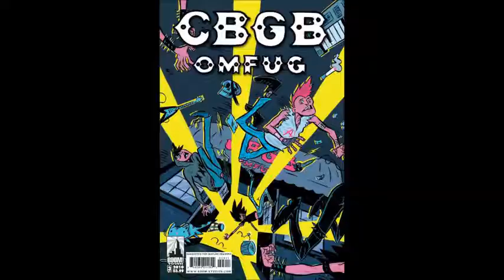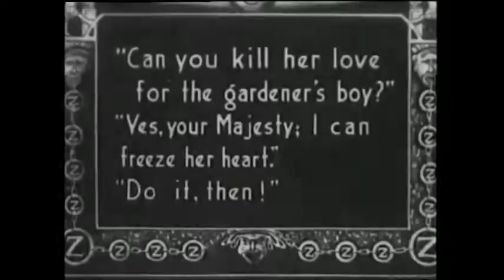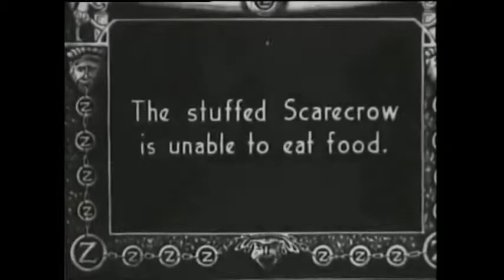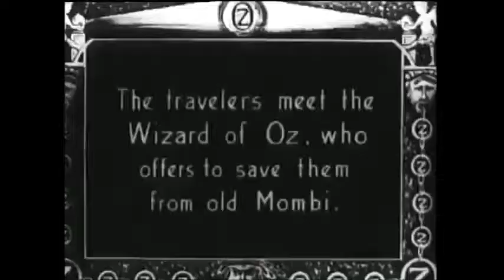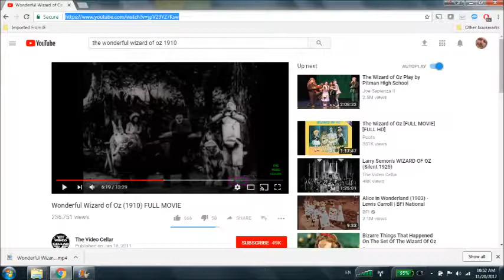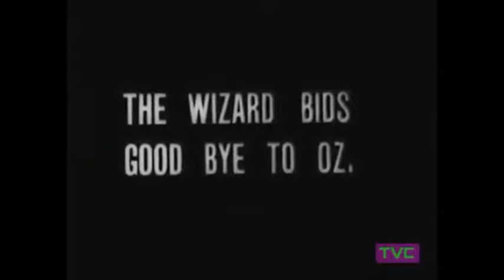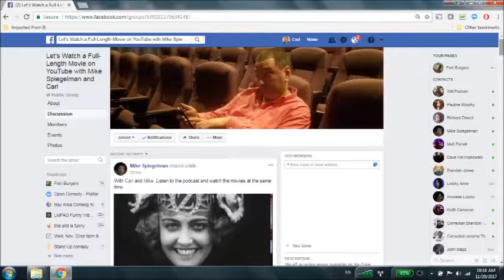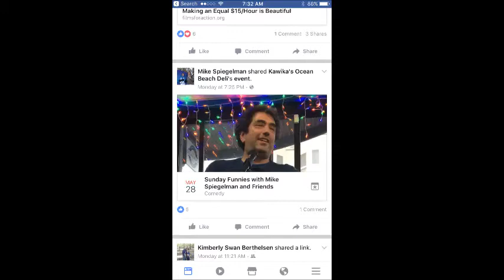LWAFLMOYT goes to OZ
His Majesty, the Scarecrow of Oz
Tagline: The Oz Film Company presents L. Frank Baum's famous comedy
loosely based on Baum's book The Wonderful Wizard of Oz
but in the screenplay Baum introduced new characters and a new story that later became the basis for the 1915 book The Scarecrow of Oz
1914
Directed by J. Farrell MacDonald
Written and produced by L. Frank Baum (the author of The Wonderful Wizard of Oz)

Not adapted for the screen by Frank Baum from one of his novels
It was an original screenplay
Baum tried out ideas he was still shaping for his next Oz novel:
The Scarecrow Of Oz (1915)
Hoping that the film’s success would act as a promotional boost for it.

Violet MacMillan
played "little girl" Dorothy, was 29 at the time of filming. This was her first "non-britches" film role, as she had played boys in The Patchwork Girl of Oz (1914) and The Magic Cloak (1914).

Mildred Harris
as Button-Bright
She was also the first wife of Charlie Chaplin.

Arthur Smollett Googly-Goo
Pon, the Gardener's boy (Todd Wright).

Frank Moore

Vivian Reed

Todd Wright

Pierre Couderc

J. Charles Haydon
as the Wizard of OZ
The most interesting piece of casting, however, involves a newcomer. J. Charles Haydon, who plays the Wizard, was like many at the time a director and a writer as well as an actor; and in 1920, he would be responsible for the production of an exceedingly strange version of Dr Jekyll And Mr Hyde.

Fred Woodward
All of the animal roles are attributed to Fred Woodward, though too many appear in the same shot at once for him to have played them all.

Opened on October 14, 1914, to little success
it was received above average fare by critics
Early in 1915, it was reissued under the title
The New Wizard of Oz and was slightly more successful
but it never came near to recovering its costs
This was a crippling blow for The Oz Film Manufacturing Company, but Baum and his companions battled on for a time.
In December of 1914 they released another feature-film, The Last Egyptian, based upon an adult novel that Baum originally published anonymously
(a film which apparently featured Fred Woodward in a non-suit role!):
only three of the film’s five reels still survive, and they are now held by MOMA.
The company also made Violet’s Dreams, a series of short films for children featuring Violet MacMillan, at least one of which she also directed.

Finally, in 1915, The Oz Film Manufacturing Company changed its name to Dramatic Feature Films, and control was ceded to Frank Baum’s eldest son, who until then had been in charge of the east coast distribution of his father’s films. This version of the company made only two films, one a comedy short and the other a WWI-set romantic drama. The latter was unable to secure distribution, and Dramatic Feature films folded soon after, its studio space being sold to Universal Pictures, located just down the road.

Frank Baum did not lose money over the crumbling of his film-making enterprise, simply because he had not invested any:
instead, he accepted a large block of the company’s stock in exchange for the rights to his stories.
Baum’s three partners, on the other hand, did lose a bundle; and that knowledge on top of his latest business failure dealt a blow to Baum’s health from which he never fully recovered.
He never stopped writing, however, and completed five more Oz novels before his death in 1919.

The only release of The Oz Film Manufacturing Company that today survives in its entirety—or very nearly so.

Damage history
The opening reel was lost for many years.
Eventually recovered (1960s) - did not contain the opening titles
• Chicago-based artist Dickinson Martin Designed a new title card and new intertitles for the film
o The illustrator of a number of the post-Baum Oz novels
o Very much in the Baum tradition
imperfect restoration? the film is under-titled.
Conversations go on for entire scenes, without the audience ever being given so much as a hint as to what might be the topic under discussion
• Credit Errors
o Falsely stated that Baum was the director of the film
o Misspelled Mai Wells' name
o Left out Smollett's credit
o Animals…Fred Woodward